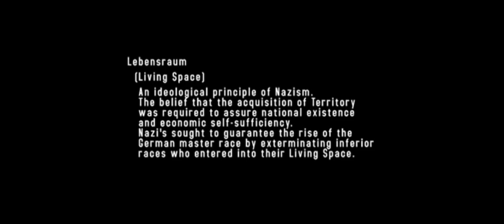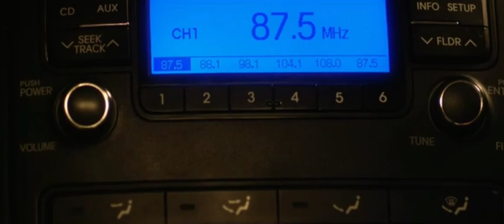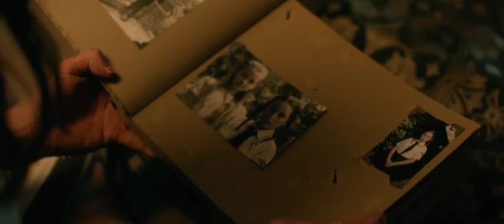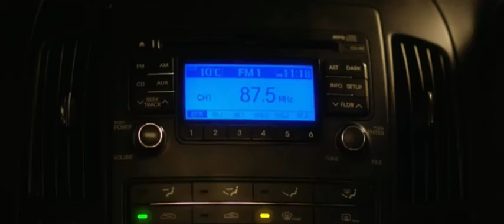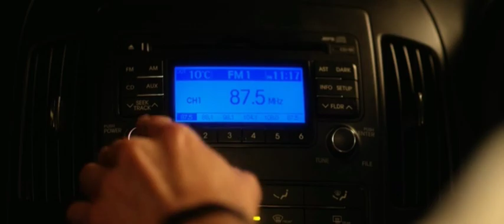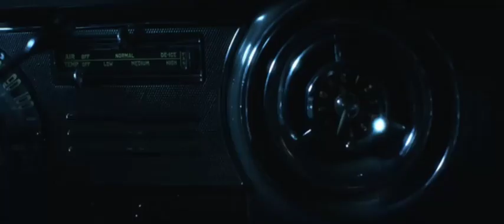Scary Horror Movies 2020 - Halloween Movie Best Free Scary Horror Movies Full Length English No Ads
Sci-Fi Movies 2020 - Best Free Science Fiction Sci-Fi Movies Full Length English No Ads

Science Fiction 2020 - Halloween Full Movie 2020 - Full Movie in English  No Ads